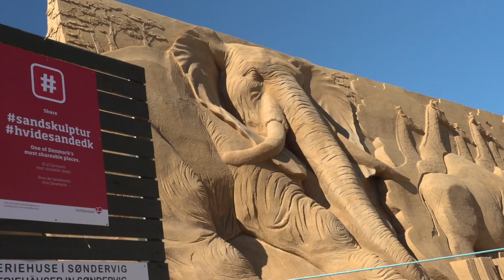Sense the West Coast : Children & family activities : Destination Hvide Sande